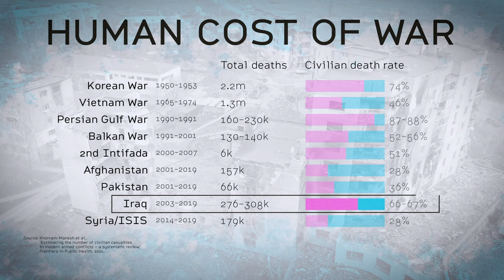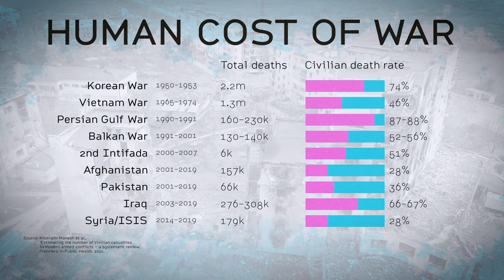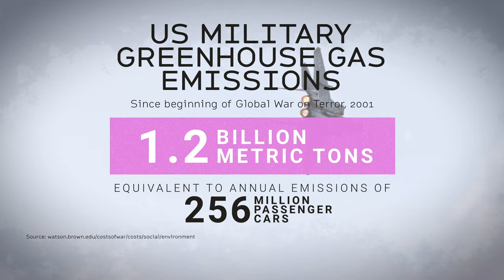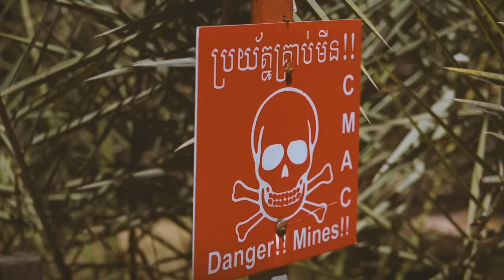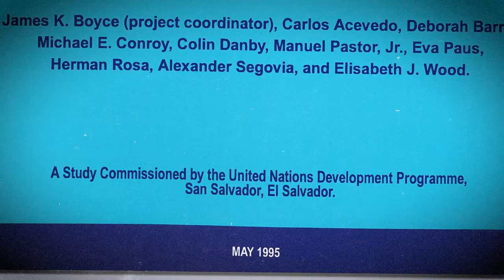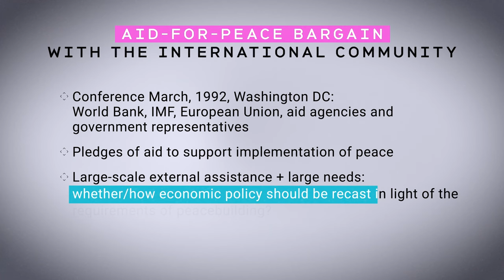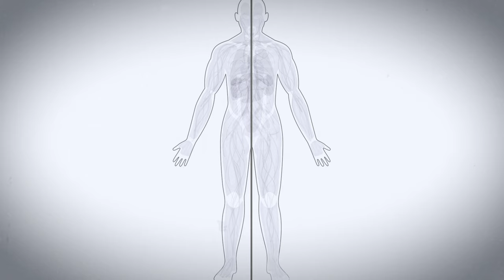Why Care About Wars? | The Economics of War & Peace Episode 1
In this episode, Professor James Boyce confronts the traditional view that war and peace are not “economic” problems. Economists often leave the study of war to political scientists or assume that efficient markets naturally reduce the risk of conflict. Boyce challenges this mindset by emphasizing the three critical costs of war: human, financial, and environmental. By recognizing the staggering impact of these costs, Boyce makes a compelling case for why economists must actively engage in the analysis of war and peace. Drawing on his experience in El Salvador after the 1992 Chapultepec Peace Accords, he illustrates how economics plays a crucial role in both conflict resolution and peacebuilding.

Directed by Matthew Kulvicki
Produced by Nick Alpha